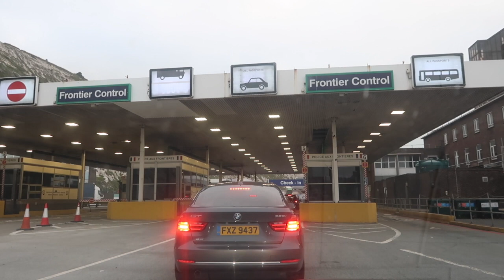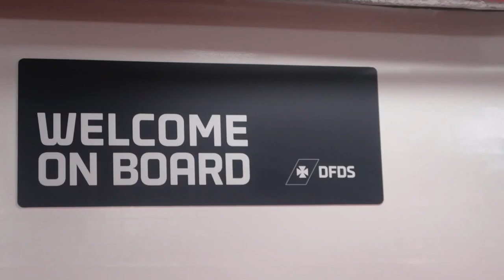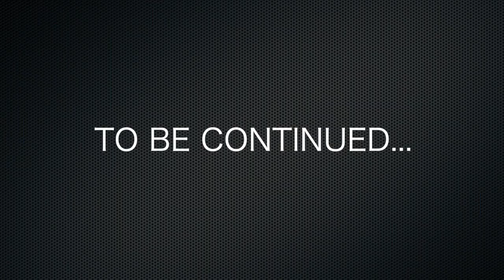Travel Vlog | Elle et Moi: WEEK-END EN BELGIQUE | VOYAGE NA BISO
CC les belle dames, nouvelle video tobeta tour na Belgique na week- end

Salela Masque ya Maki na Vaseline oko mona différent na jour moko | Vaseline and Egg Mask